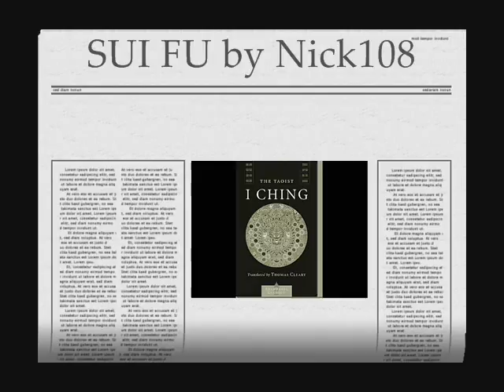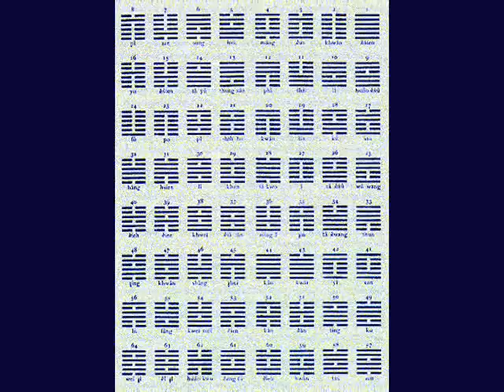SUI FU by Nick108.wmv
Created using Reason 4, KeyRig49, and the Reaper.  Into Windows Movie Maker II, with spice fx6 from pixelan, so chant the holy names always and ROCK FOR RADHARANI.